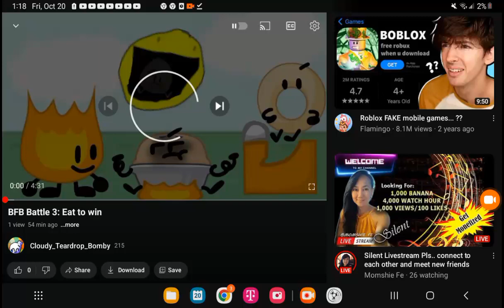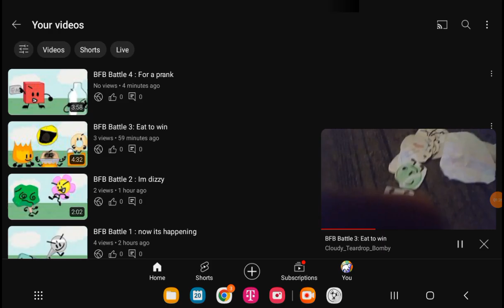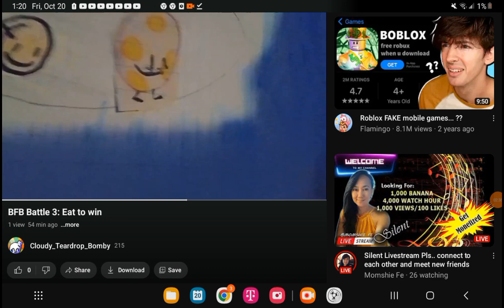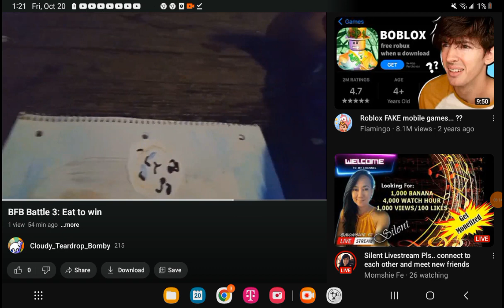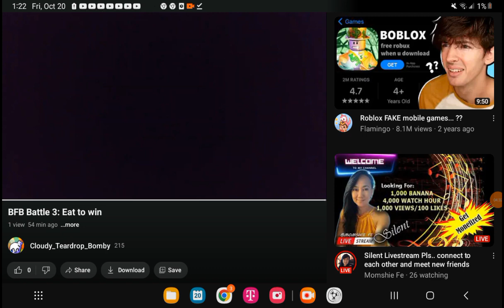bfb battle 3 but its echoed